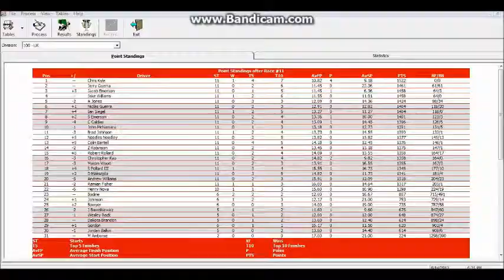NDUKTS 11/13 S1 @ Texas (Jason Leffler 200)